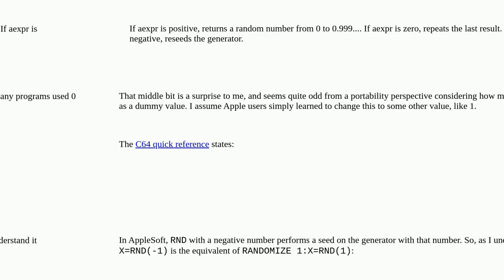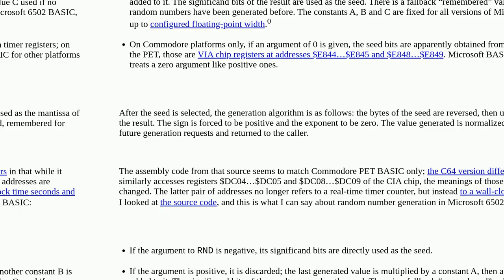Retrocomputing: How is the Commodore BASIC RND function seeded, depending on the argument?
How is the Commodore BASIC RND function seeded, depending on the argument?

A special thanks goes out to the community

  commodore microsoft-basic